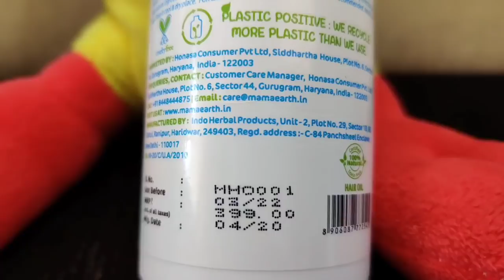🏘️देखोगे नहीं कैसा लग रहा है अब नया घर / Indian Mom Kanchan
Hi Guys! Today I am going to review Mamaearth’s Baby Hair Oil, Shampoo & Body Wash. Start your baby’s daily routine with hugs & cuddles accompanied by Mamaearth’s love and care. Mamaearth Nourishing Hair Oil for Babies is 100% Natural, dermatologically tested, and MadeSafe Certified while being mild and non-sticky. Loaded with the natural goodness of Almond, Jojoba, and Sesame Oil, it nourishes your baby's delicate scalp and helps in better blood circulation. Mamaearth’s Gentle Cleansing Shampoo has a 100% toxin-free formula that gives your baby soft and nourished hair. It takes special care not to irritate those sensitive eyes and be gentle on skin. Mamaearth Deeply Nourishing Body Wash for Babies has the best ingredients from nature. Aloe Vera helps moisturize, and Allantoin helps soothe your baby’s body as it washes away dirt and grime.